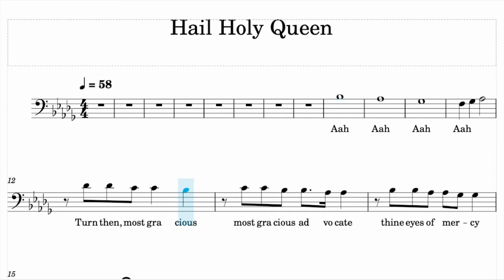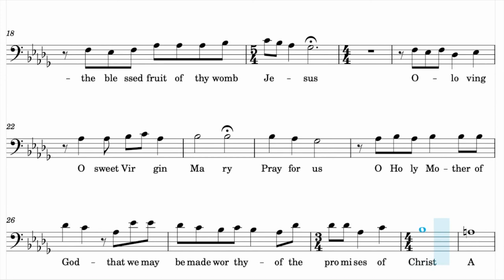Hail Holy Queen (Tenor)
The Hail, Holy Queen (known as the “Salve Regina” in the original Latin) is one of the most well-known prayers about Mary. It is a prayer of petition, asking Mary for her prayers on our behalf.

@Ju-Rey Foronda